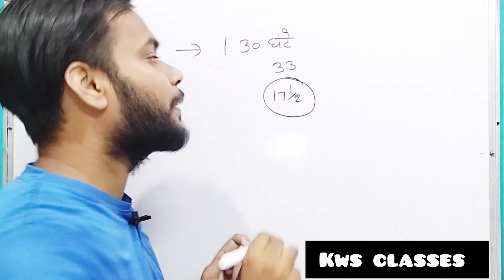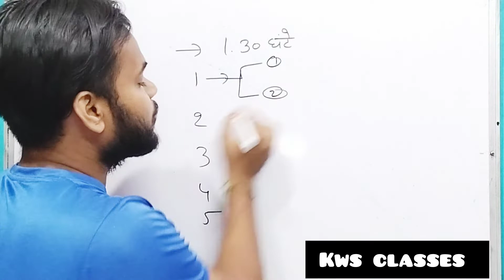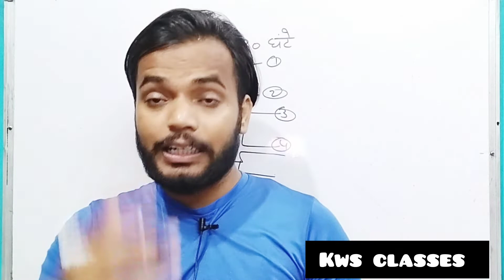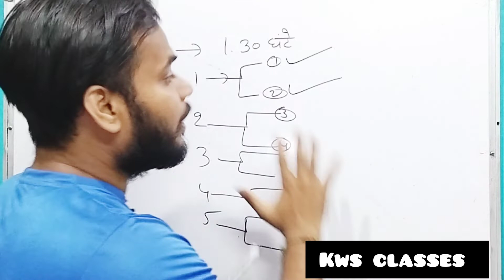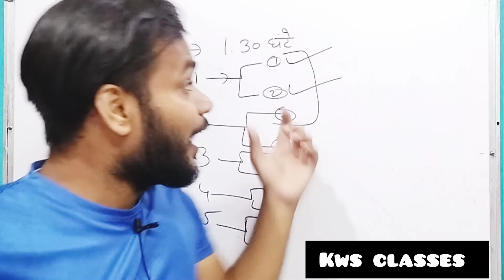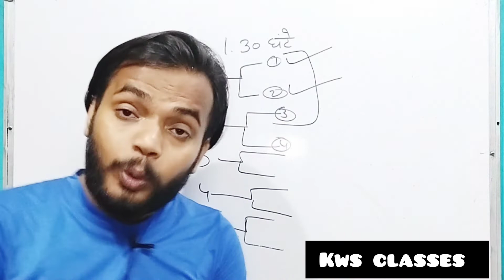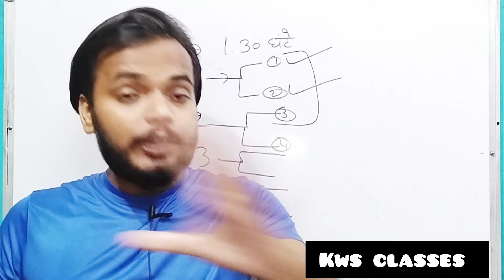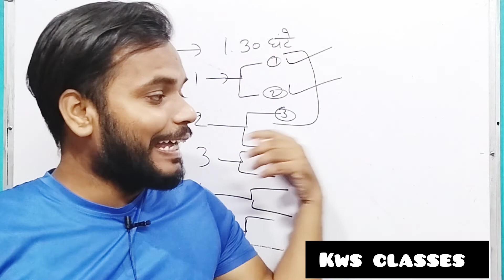RRBMU B.sc b.ed exam 2022 time table / matsya University/ exam pattern / time table / exam date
our app - kws claases

B.sc ki exam ki tayiri kaise kare ??
B.sc b.ed exam pattern
B.sc b.ed first year exam
B.sc b.ed second year exam
B.sc b.ed third year exam 2022
exam pattern ,
b.sc exam trick

raj Rishi college alwar exam pattern
rr college alwar syllabus rrbmu exam 2022
rr college mid term
rr college b.sc first year syllabus
Raj Rishi college alwar full detail ,
raj Rishi college semester system
rr college first semester
rr college first year full detail
rrbmu , matsya University, Raj Rishi bhartrihari matsya University alwar
rr college first year first semester
rrbmu result ,matsya University result kab aayegarajrishi time table, new exam pattern,rrbmu exam pattern, rrbmu syllabus, Raj rishi bhartrihari alwar time table, 2020 exam time table,
matsya_university_time_table,
alwar_news,
Rajasthan University,ru,uor_jaipur,
matsya_news,
matsya University admit card 2022
matsya University ka paper kaisa hoga,
matsya_university_time_table,
alwar_news,
Rajasthan University,ru,uor_jaipur,
matsya_news,
matsya University admit card 2020,
exam pattern, kitne question karne honge, matsya University ka exam pattern 2022, matsya University guidline, Rajasthan University exam pattern, ru exam , ru time table, Rajasthan University time table, Rajasthan University ka exam pattern,
brij University ka exam pattern,B.sc most questions,b.a.most questions,physical Chemistry important topic, physical Chemistry most questions, B.sc 3rd year physical chemistry questions, physical chemistry,